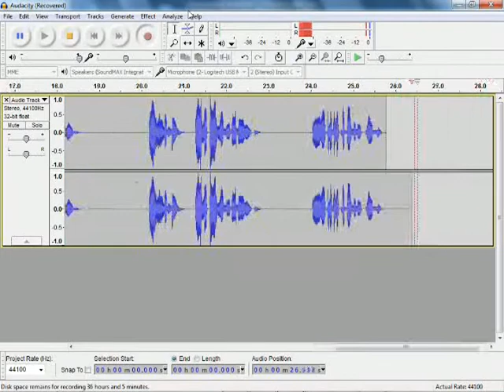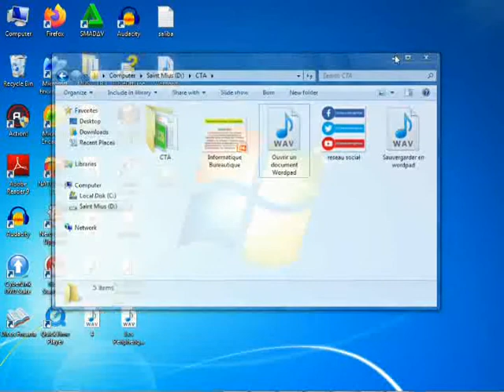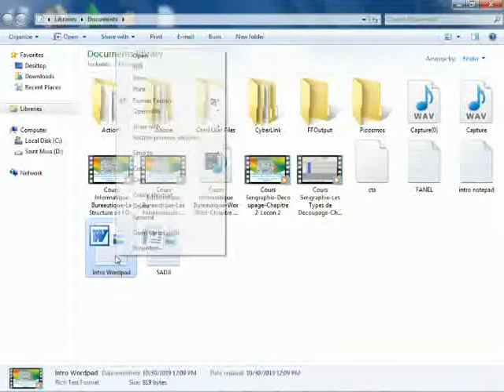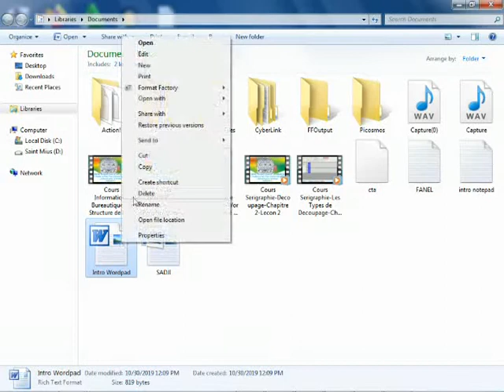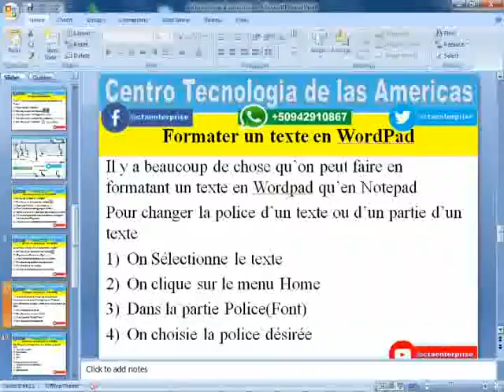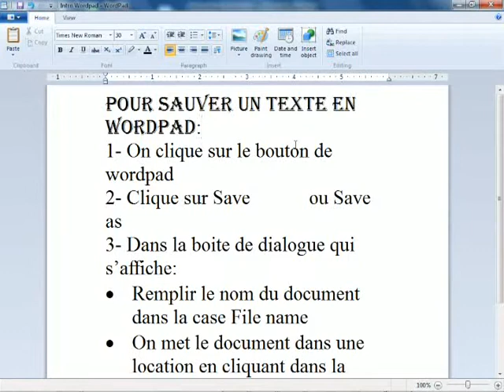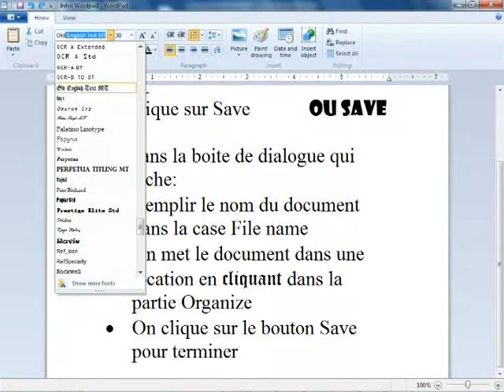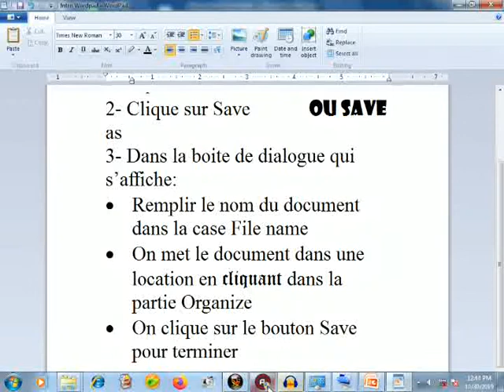Cours Informatique Bureautique Changer la police Caractere en Wordpad Chapitre 4 Lecon 6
Changer la police Caractère en Wordpad